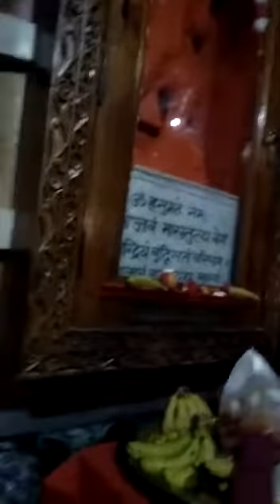💐Bhajan Sangrah 💐Geeta Tiwari bhajan kirtan सिद्धेश्वर महादेव मंदिर Radhe Radhe 💐🙏💐